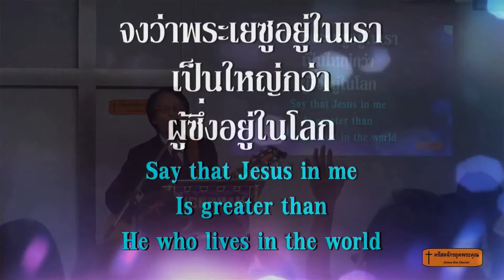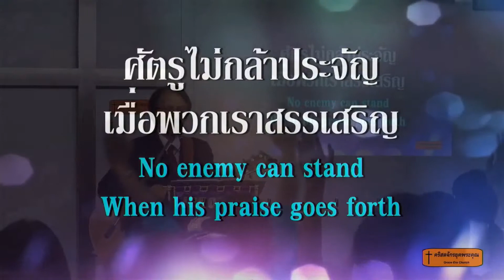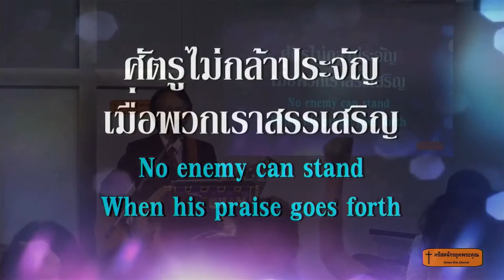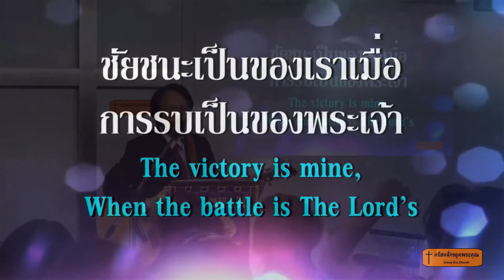330.ชัยชนะเป็นของเรา